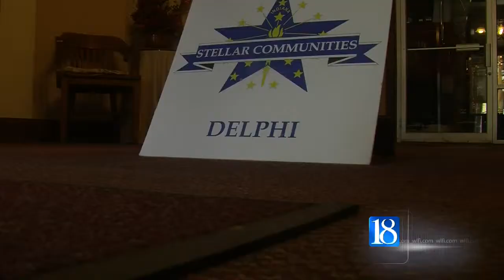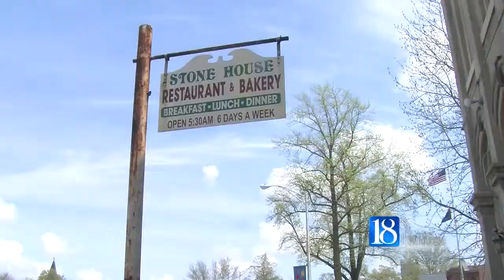5pm Hoosier Heartland six months later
5pm Hoosier Heartland six months later